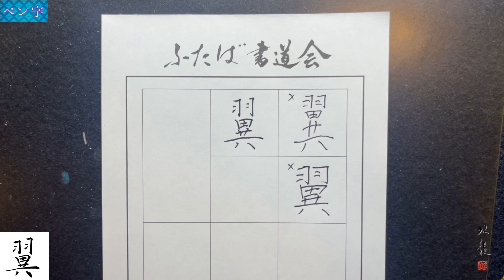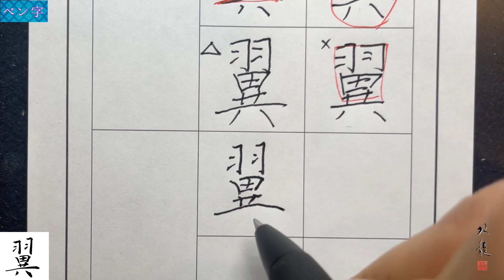【翼】美文字￤ペン字￤筆ペン￤大筆￤アート￤武田双龍